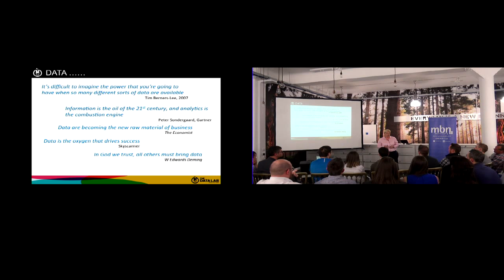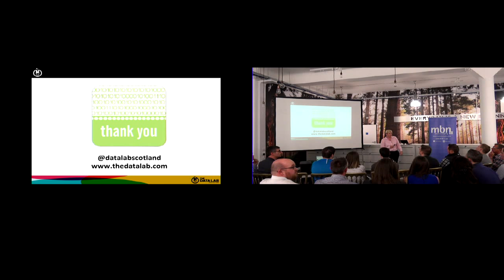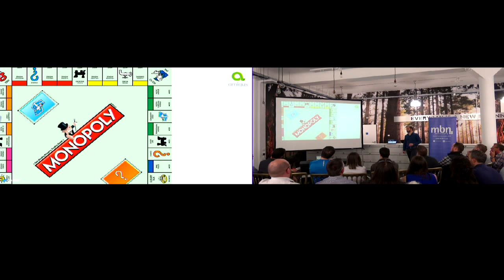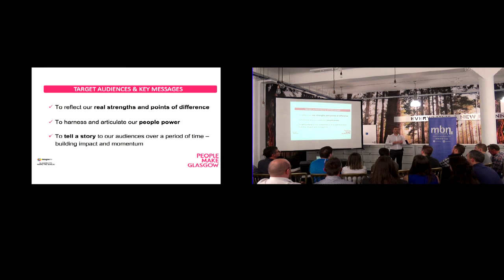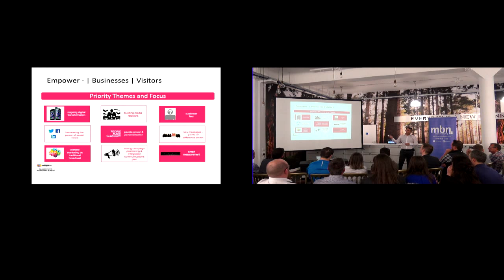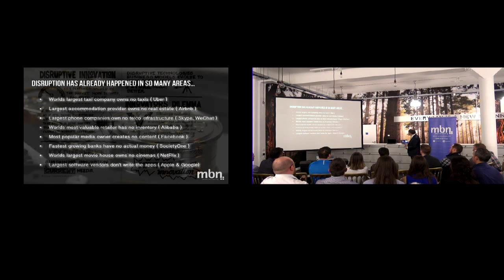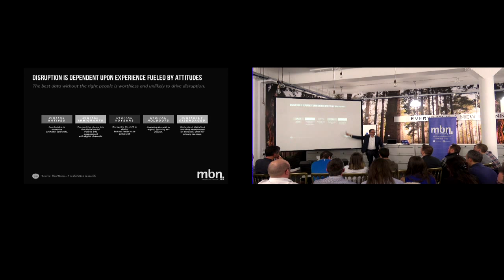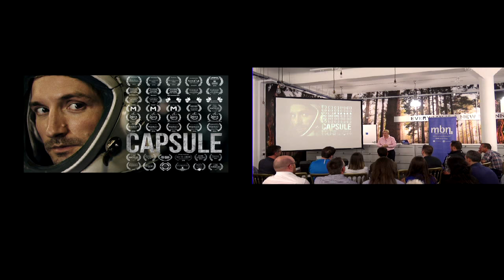Scotland Data Science & Technology Meetup: Data in a Disruptive World